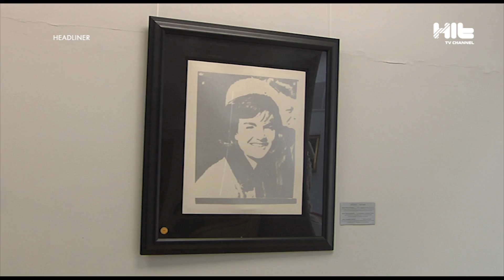Картины мировых художников в Алматы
«На выставке Ван Гога я  главный экспонат» – поется в песне группы Ленинград, но в алматинских музеях есть работы и получше актрисы  Юлии ТопольнИцкой. Творение самого Энди Уорхола теперь доступно для лицезрения всем искусствоманам и гостям  южной столицы. Но алматинцам стоит обратить внимание и на другие работы, которые представляют наибогатейшую коллекцию государственного музея искусств имени Кастеева.